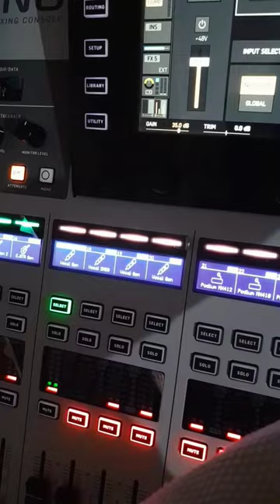the Power of Behringer Wing Alternate Channel Input!"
Next-Level Mixing: Harnessing the Power of Behringer Wing's Alternate Channel Input!"

Description:

Welcome to a journey of sonic exploration with the Behringer Wing! 🎵 In this video, we delve into the powerful realm of Next-Level Mixing by harnessing the unique capabilities of the Behringer Wing's Alternate Channel Input. 🚀

Join us as we uncover the secrets and creative possibilities that this feature unlocks for your mixing endeavors. From enhancing your live performances to elevating your studio recordings, the Behringer Wing's Alternate Channel Input is a game-changer.

🔍 What will you discover?

Learn step-by-step how to utilize the Alternate Channel Input to its full potential.
Uncover creative mixing techniques that will set your sound apart from the rest.
Hear real-world examples and demonstrations showcasing the power of this innovative feature.
Whether you're a seasoned audio engineer or just starting on your mixing journey, this video is packed with insights to help you take your mixing skills to the next level. Don't miss out on the sonic adventure – hit play, explore, and elevate your mixing game with the Behringer Wing!

🛒 Ready to get your hands on the Behringer Wing?

👍 If you find this video helpful, don't forget to give it a thumbs up, subscribe for more content, and hit the bell icon to stay updated on the latest tips, tutorials, and gear reviews.

Let's dive into the world of Next-Level Mixing together. Are you ready? Press play and let the sonic journey begin! 🎧✨